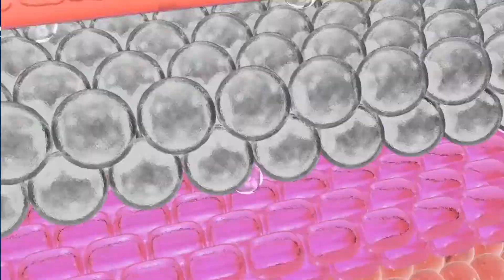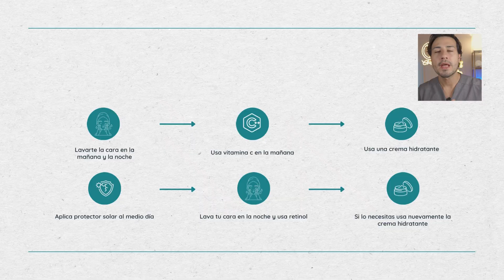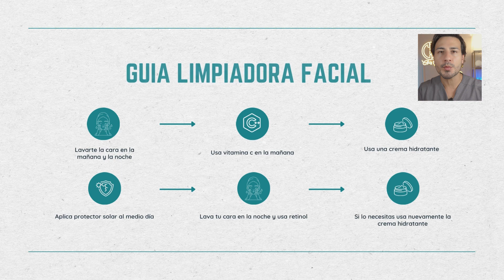Skincare para Cada Década: Cómo Cuidar Tu Piel a los 20, 30, 40 y Más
En este video te mostramos la rutina de skincare perfecta para cada edad, desde los 20 hasta los 50 y más. Descubre cómo cuidar tu piel a lo largo de las diferentes etapas de la vida.

Capítulos:
00:00 Introducción
00:38 Adolescencia
02:38 20 a 30 años
05:30 30 a 40 años
07:45 Mayores de 40
10:25 Outro